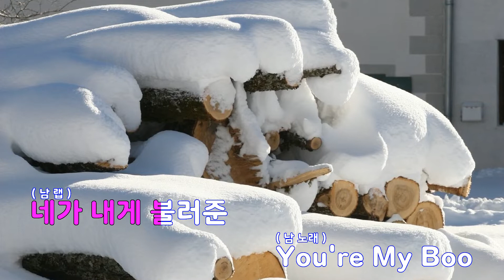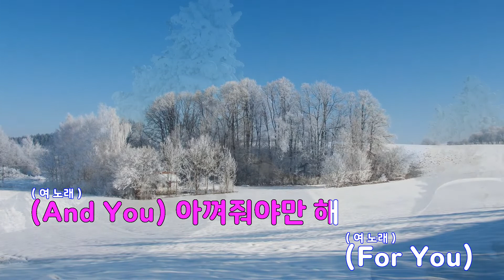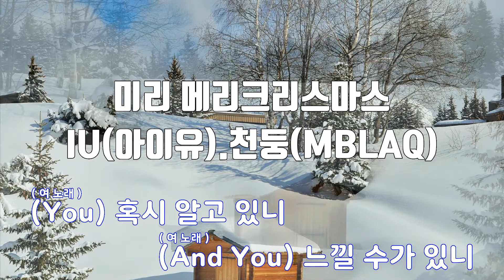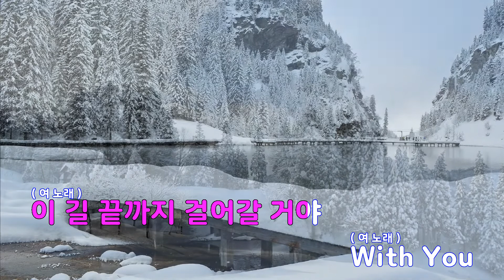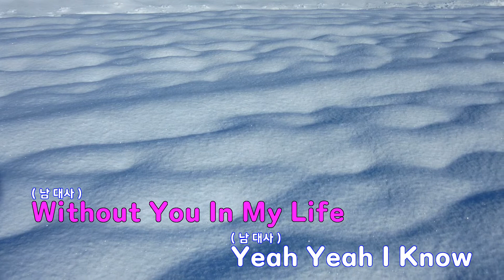[은성 반주기] 미리메리크리스마스 - IU(아이유).천둥(MBLAQ)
미리메리크리스마스 - IU(아이유).천둥(MBLAQ)
작사 ː 최갑원, 작곡 ː 신사동호랭이.최규성